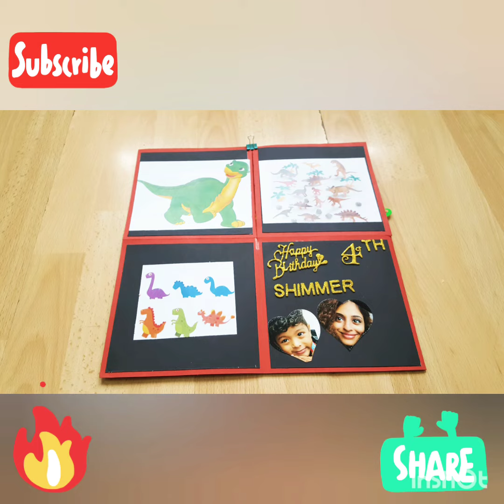Dinosaur Theme Pop-up Box Card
Birthdays / anniversaries / any celebration call for a special celebration and what a awasome way if u pick up handmade scrapbooks and cards with pictures with your own personalised theme.

This " Dinosaur Theme Pop-up Box Card " was made for her as she want pop-up box card with pictures and we made them. As we did with specialy dinosaur Theme and we add our special pop-up card as well. So it's like pop-up in pop-up.

So come and ask for Ur personalised theme and have it.
It's all about handmade love❣️.